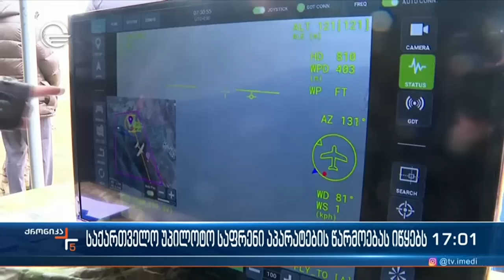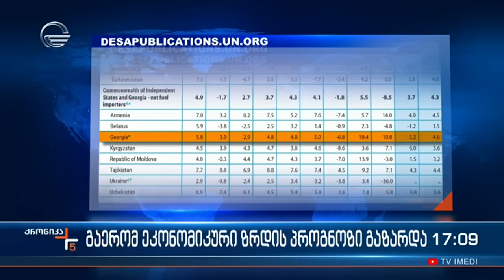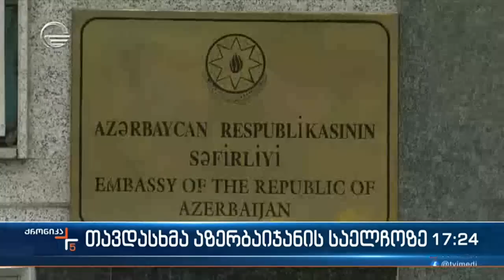ქრონიკა 17:00 საათზე - 27 იანვარი, 2023 წელი